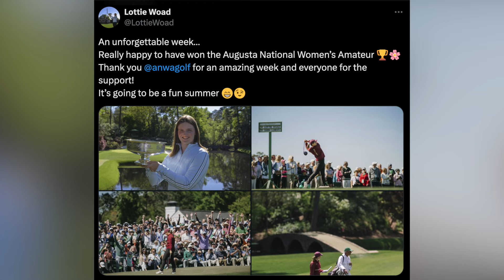Augusta National Women’s Amateur | Champion Lottie Woad Interview | Warchant 1-on-1